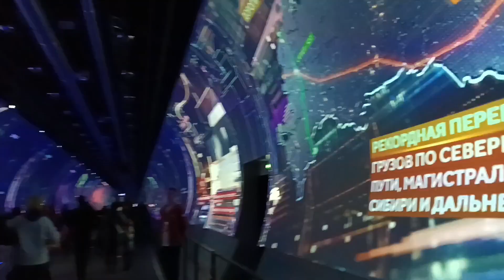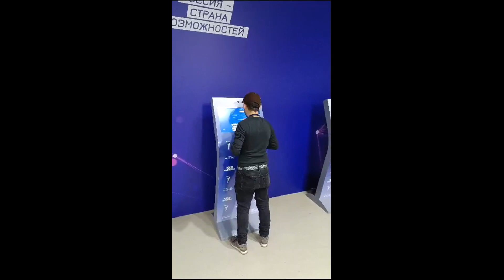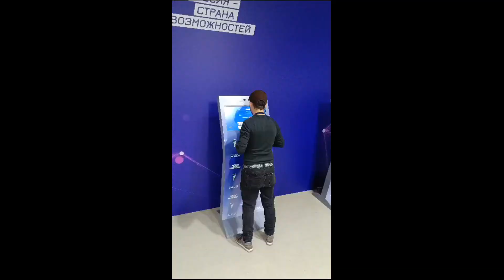Россия выставка на ВДНХ